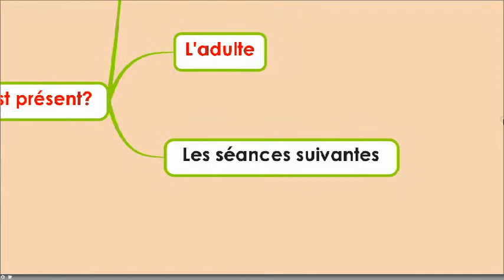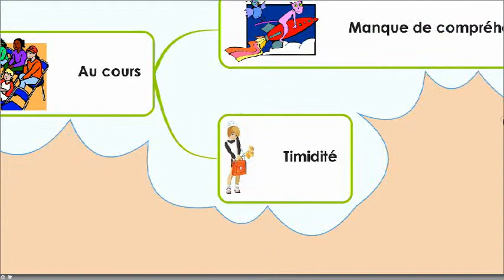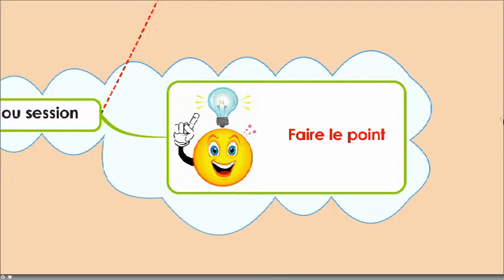CoachoPhil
Difficultés scolaires? Problèmes aux études? Regardez ce que je peux faire pour vous...